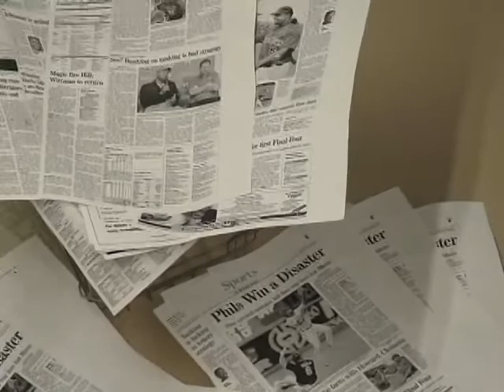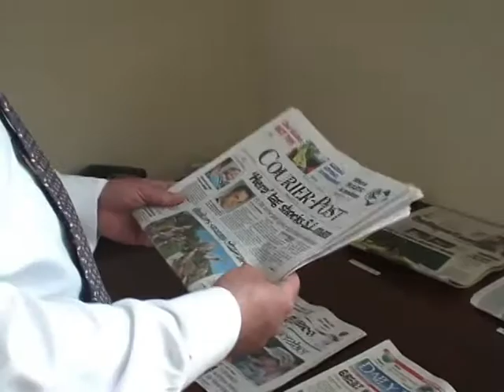reinvent Philadelphia Inquirer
With a new investor and a new editor, Philadelphia Inquirer is fighting to survive, to regain its splendor.